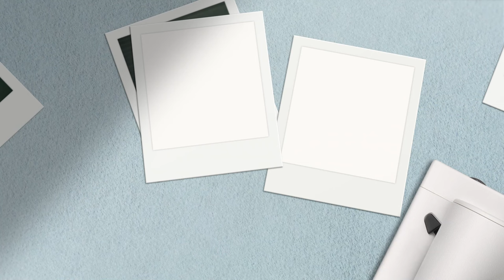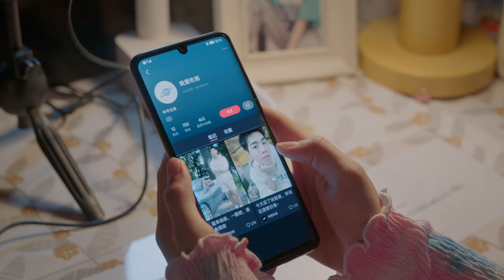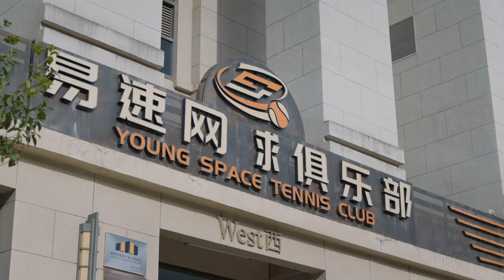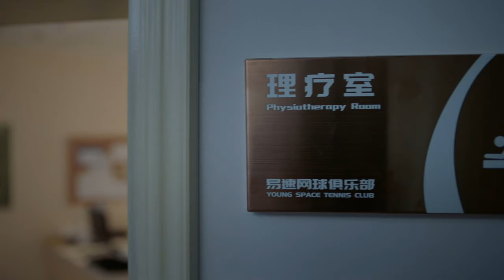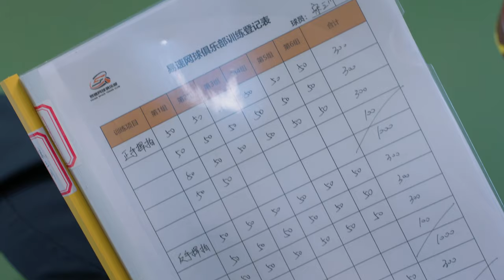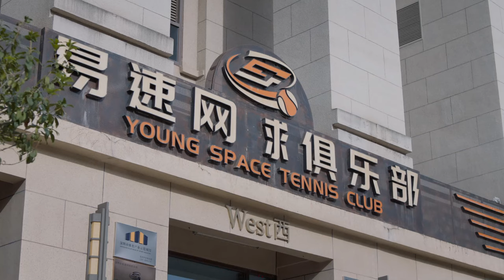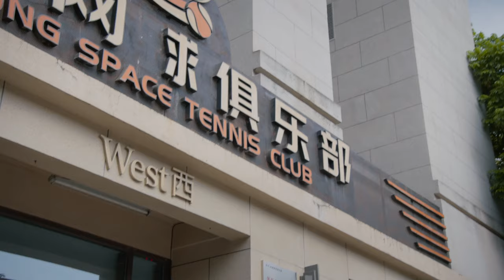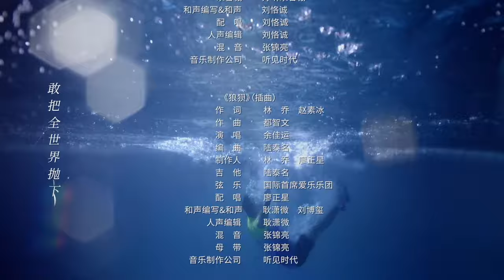ENGSUB【Love In Snowstorm❄️】▶EP10｜Wu Lei /Leo Wu，Zhou Yutong｜Nothing But You｜爱情而已｜Linmon Media